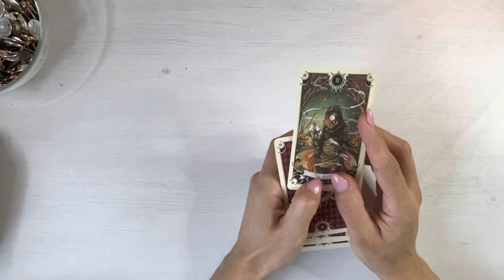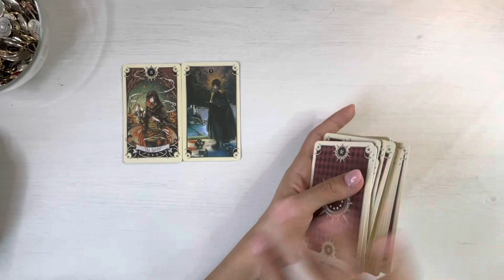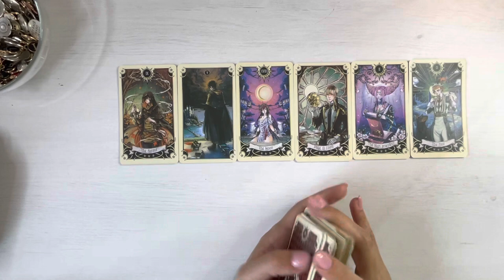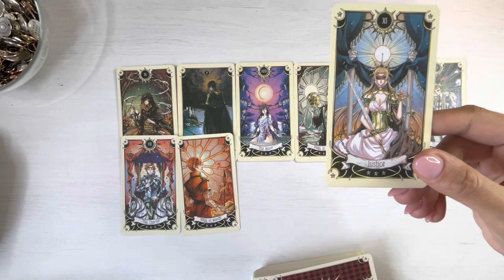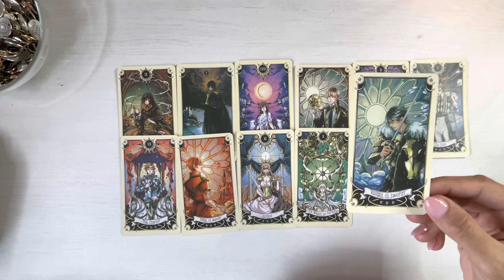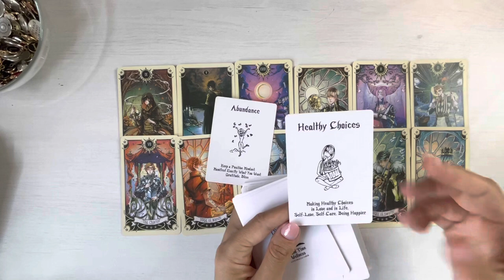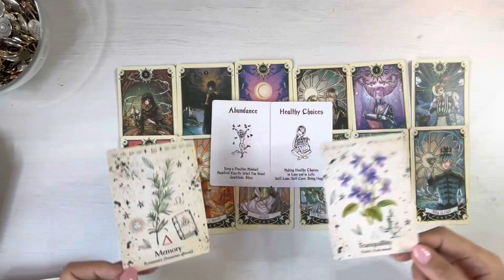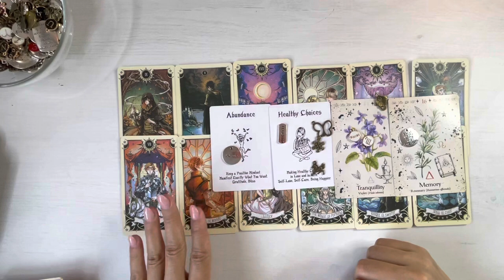𝗘𝗻𝗲𝗿𝗴𝗶𝗮 𝗭𝗶𝗹𝗲𝗶 𝗗𝗲 𝗟𝗮 𝗔𝗴𝗼𝗻𝗶𝗲 𝗟𝗮 𝗘𝗫𝗧𝗔𝗭! 🌈🌞 𝗙𝗮 𝗥𝗔𝗜 𝗗𝗶𝗻 𝗖𝗲 𝗔𝗶!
O imbratisare,
Meme